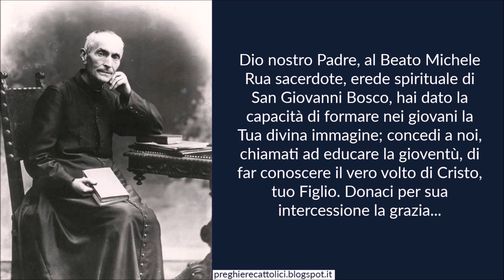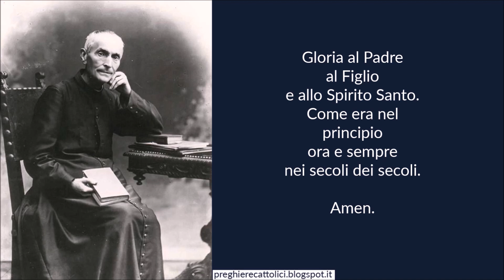Preghiera al Beato Michele Rua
Amen.

Dio nostro Padre, al Beato Michele Rua sacerdote, erede spirituale di San Giovanni Bosco, hai dato la capacità di formare nei giovani la Tua divina immagine; concedi a noi, chiamati ad educare la gioventù, di far conoscere il vero volto di Cristo, tuo Figlio. Donaci per sua intercessione la grazia...

(dire la grazia che si vuole ottenere)

a gloria del tuo nome.

Amen.

Amen.

Amen.

Amen.

Beato Michele Rua, pregate per noi.